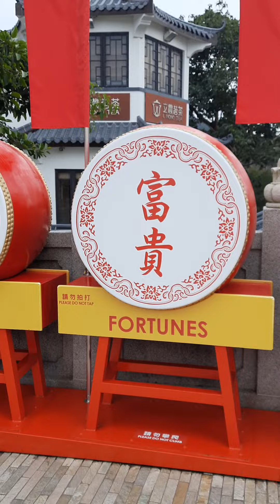Walking across Open Area after landing cable car 360 Ngong Ping Hong Kong